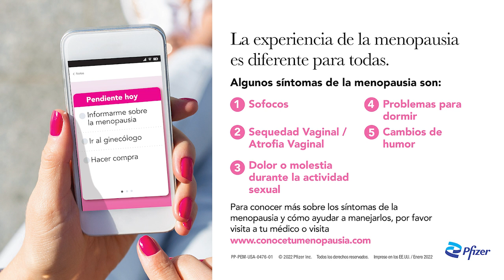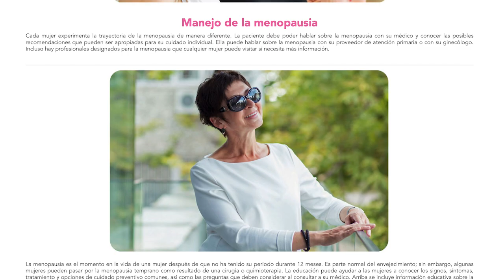¿Qué es la menopausia?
¿QUÉ ES LA MENOPAUSIA?- Todas las mujeres pasan por este proceso y es importante que todos conozcamos de qué se trata. La Dra. Eumari Salicrup, ginecóloga y obstetra, explica los síntomas y etapas de la menopausia.